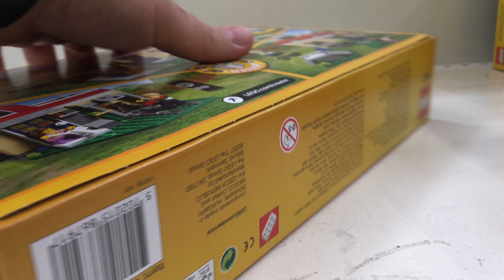LEGO 31067 - Ferien am Pool - 31067 - LEGO® Creator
Das Set Ferien am Pool bietet dir eine Fülle an Sommeraktivitäten. Das Haus in den Farben Rot und Braun verfügt über eine Dachterrasse mit Blumen und Grill sowie über einen Gartenbereich mit Bäumen, Pflanzen, Pool und Tischtennisplatte samt Schlägern. Zur Einrichtung gehören ein Gitarrenverstärker, ein Flachbildfernseher und ein Sofa. Die baubaren Module lassen sich beliebig kombinieren. So kann auf dem Dach ein Garten oder ein Pool entstehen. Und das Fenster, die Tür und weitere Modulsegmente können leicht ausgetauscht werden, um das Haus ganz individuell zu gestalten. Dieses Set kann mit den ebenfalls aus Modulen aufgebauten Sets 31068 und 31069 kombiniert werden, um ein Traumhaus zu erschaffen, das unendlich viele Bau- und Spielmöglichkeiten bietet! Dieses LEGO® Creator 3-in-1-Modell kann auch umgebaut werden, um Ferien im Skaterpark oder Ferien in der Musikgarage zu erleben. Enthält zwei Minifiguren.

Enthält 2 Minifiguren: ein Mädchen und einen Jungen.
Das Set „Ferien am Pool“ besteht aus einem bunten Haus mit zwei großen Fenstern, roten Markisen, einer blauen Vordertür, einer Dachterrasse mit Topfpflanzen und Grill sowie aus einem Garten mit Springbrunnen, Bäumen, Pflanzen, Pool, Sonnenschirm, Gartentisch und Tischtennisplatte mit Schlägern.
Zur Einrichtung gehören ein baubarer Flachbildfernseher, ein Sofa und ein Gitarrenverstärker.
Ein Pool, eine Tischtennisplatte und ein Skateboard warten nur darauf, von dir ausprobiert zu werden.
Die baubaren und einfach miteinander zu verbindenden Module lassen sich beliebig kombinieren. So kann auf dem Dach ein Garten oder ein Pool entstehen. Und das Fenster, die Tür und weitere Modulsegmente können leicht ausgetauscht werden, um das Haus ganz individuell zu gestalten.
Das Zubehör umfasst eine Gitarre, einen Schwimmreifen und ein Eis zum Zusammenbauen.
Kombiniere dieses Set mit den ebenfalls aus Modulen aufgebauten LEGO® Creator Sets 31068 und 31069, um ein Traumhaus zu erschaffen, das unendlich viele Bau- und Spielmöglichkeiten bietet!
3-in-1-Modell: Lässt sich umbauen, um Ferien im Skaterpark oder in einer Musikgarage erleben zu können.
Das Modell „Ferien am Pool“ ist 12 cm hoch, 20 cm breit und 13 cm tief.
Das Modell „Ferien im Skaterpark“ ist 13 cm hoch, 17 cm breit und 12 cm tief.
Das Modell „Ferien in der Musikgarage“ ist 13 cm hoch, 13 cm breit und 12 cm tief.